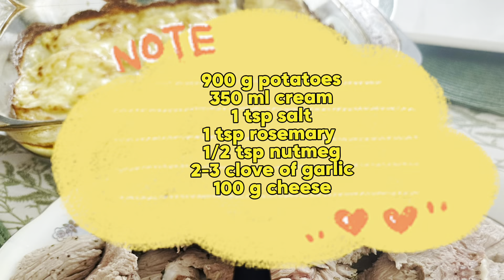How to Make the Creamy au Gratin Potatoes. Recipe from Norway!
How to Make the Norwegian Creamy Potatoes. These baked potatoes are a Norwegian favorite - every time I make them it's a special occasion! There's nothing better than baked potatoes to go with any meal. This creamy and satisfying recipe is sure to please everyone at your table.
Ingredients Potatoes au Gratin:
600 g potatoes
350 ml cream/milk
1 tsp salt
1 tsp rosemary
1/2 tsp nutmeg
2-3 cloves of garlic
100 g cheese.